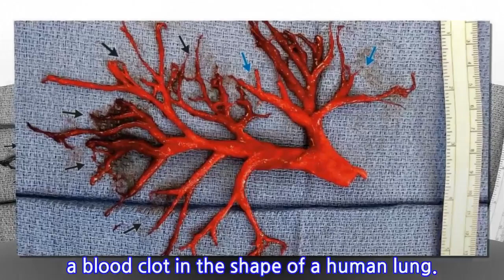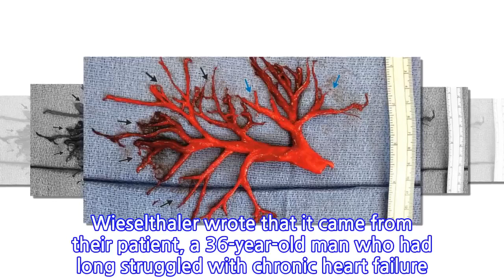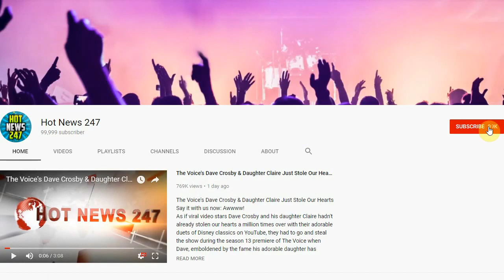Man Coughs Up A Blood Clot Perfectly Shaped Like A Lung Passage And Everyone’s Like...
Yesterday whilst scrolling down your Twitter timeline, you may have seen something that resembles an ocean reef, so you probably kept scrolling. Then, a little further down, you saw the same image, only this time, you stopped and realized the picture is actually of a blood clot in the shape of a human lung.